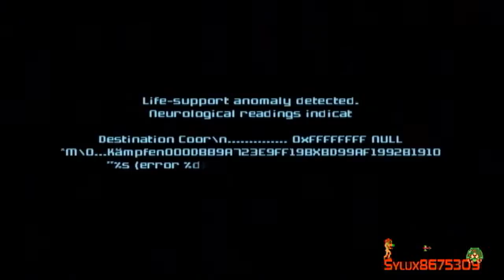Let's Play Metroid Prime 3 Corruption 100% on Hypermode Part 1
Welcome to Metroid Prime 3 Corruption!

In this part, we will get the mission, and eliminate the space pirates within the GFS Olympus.